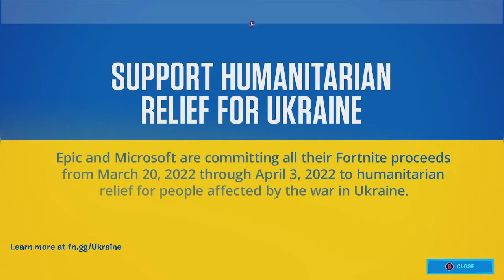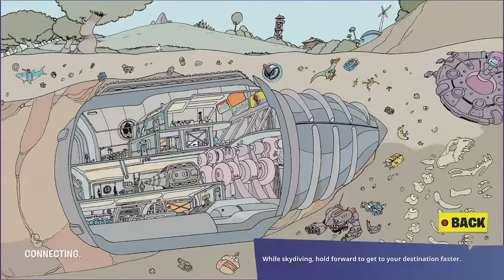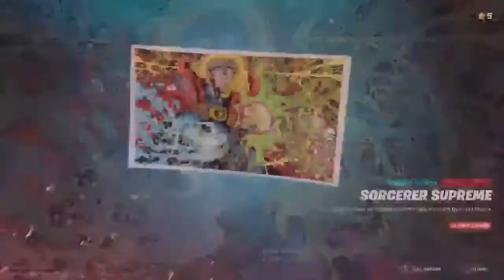Chapter 3 Season 2 Battle Pass (Pretty Cool)